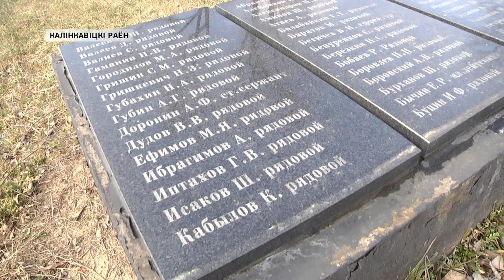75-ая годовщина освобождения лагеря смерти "Озаричи"